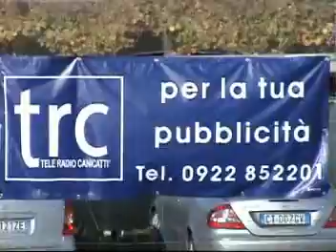Speedpark OFFROAD - Canicattì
Inaugurazione Speedpark OFFROAD a Canicattì, c.da Stretto (uscita per Naro).